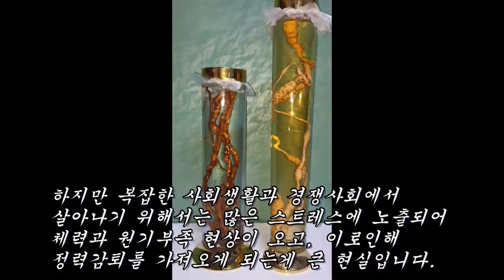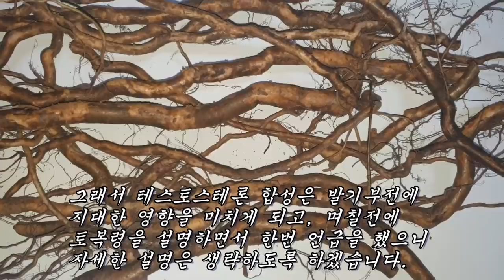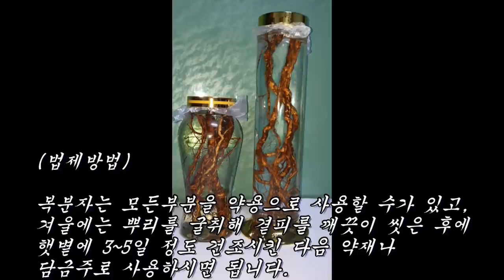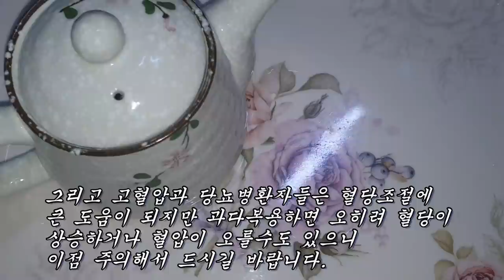온 몸에 기운을 솟게하는 엄청난 천연비아그라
정력강화, 신장염, 전립선, 방광염, 피부노화, 주름살제거